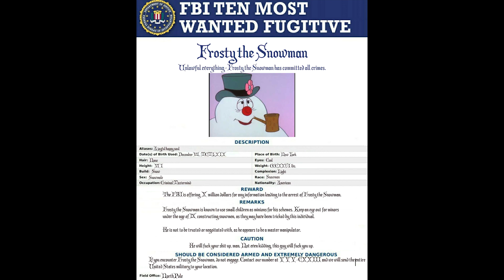AJACKS13 CHRISTMAS HOLIDAY SPECIAL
Howdy y'all! I hope you have yourself a very merry Christmas, happy holidays, AND happy new year! Unwind after a long year with this epic holiday time video! Enjoy, and game on!